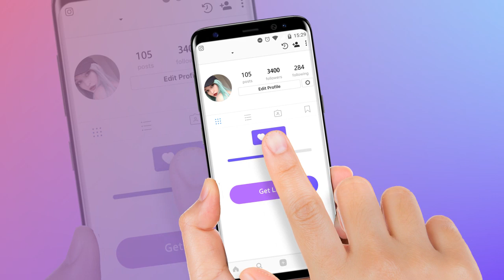APF手机拖滑条1280×720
Get more real Instagram followers and likes